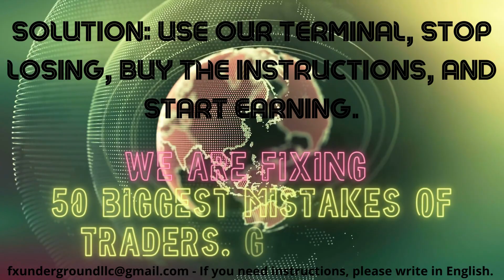Common Forex Trader Mistakes and Solutions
Common Forex Trader Mistakes and Solutions: Forex Trade Monitor, Harmonics, and Divergences

Description:
Are you a Forex trader looking to sharpen your skills and maximize your profits? Discover the most common mistakes made by traders and find effective solutions with Forex Trade Monitor. Learn how to identify trading opportunities using harmonic patterns and divergences in real-time. Join us to improve your trading strategies and enhance your success in the Forex market.